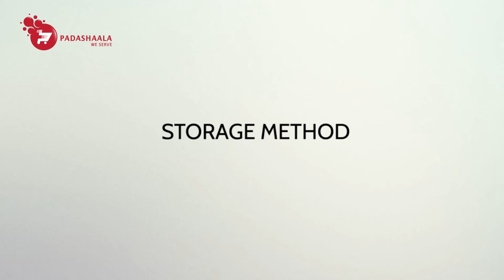SMARTCUP Menstrual Cup | SCL-203 (Liquid Silicon) | How to use? | What are its features and benefits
Smartcup is a reusable menstrual cup which is 100% silicon, no harmful chemicals, plastics or latex mainly focused for feminine hyenine protections.

Some key features:
- premium model menstrual cup
- made from Medical Grade liquid silicon
- 3x smoother, softer and flexible
- Easy to insert and pop up